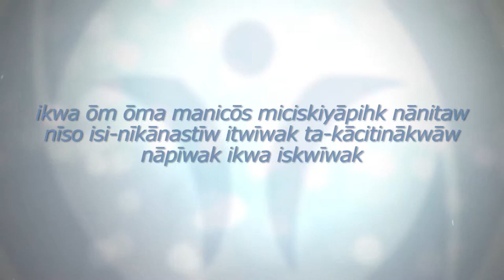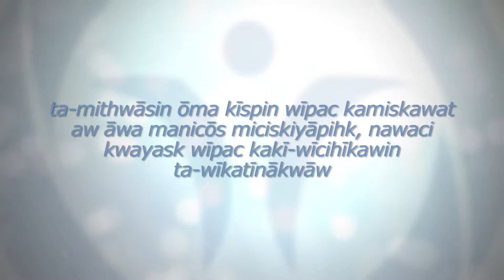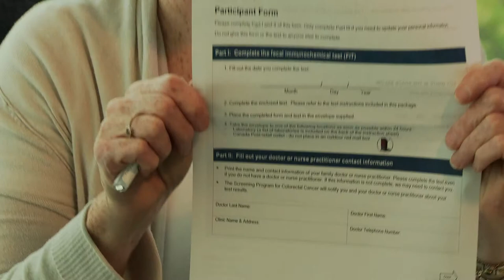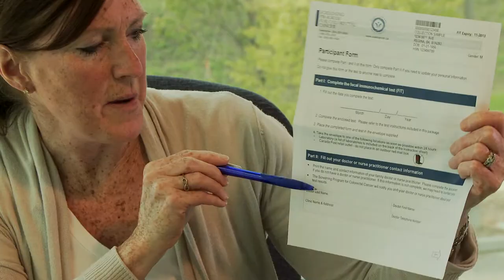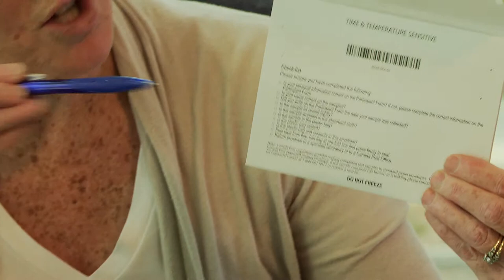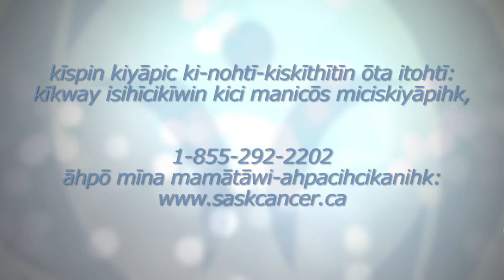FIT Instructional Video in Cree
Screening Program for Colorectal Cancer
Every person screened is a potential life saved